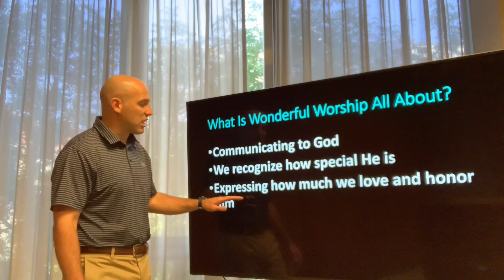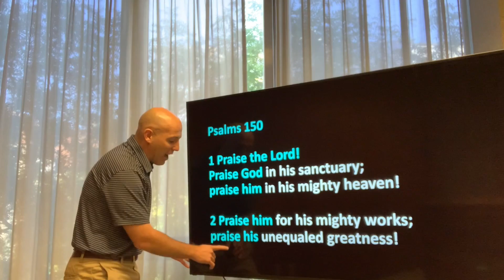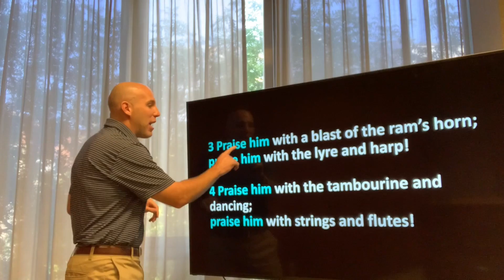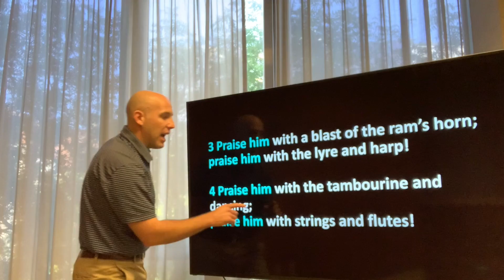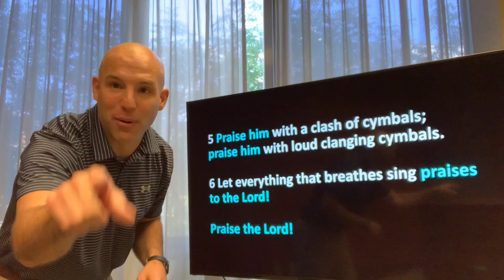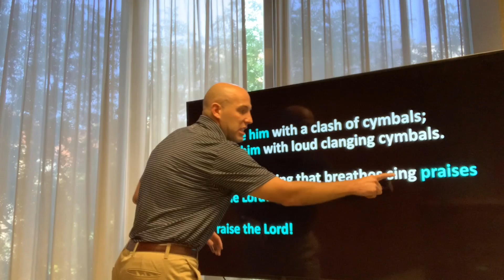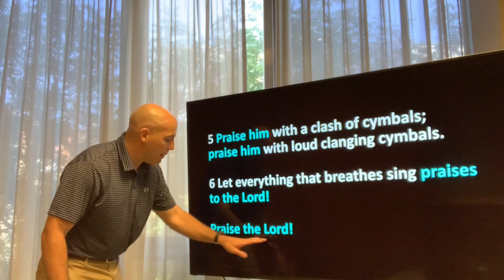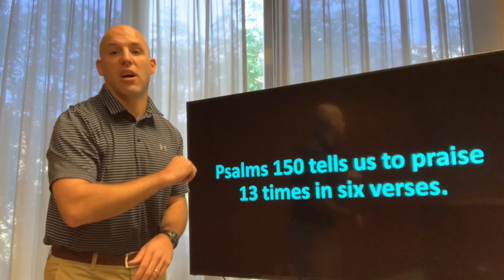Oak City Kids | Wonderful Worship - Psalm 150 | Booth Armstrong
Hello, amazing Oak City Kids and Parents, check out this video from our Children's Pastor, Booth Armstrong!